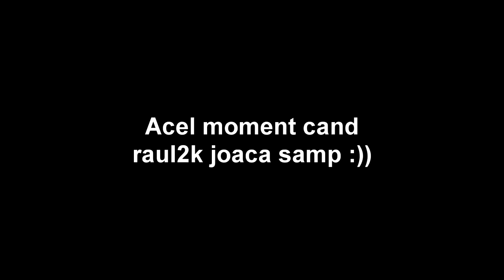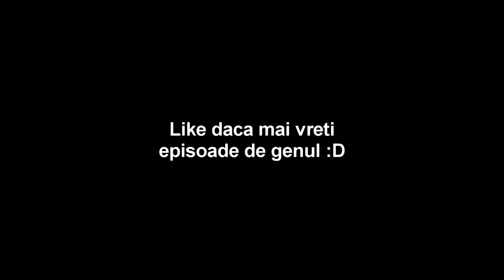ACEL MOMENT CAND RAUL2K JOACA SAMP :)))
Nu stiu ce sa scriu aici ;/

Q: What cheat are you using?

Foloseste codul "raul2k" pentru 10% reducere pe unityhacks.com

Specs :

- Cpu : i5 4690k @4.5 ghz
- Gpu : Gtx 970 @1535 mhz
- Mobo : H81-gamer
- Ram : 16 gb ram Kingston